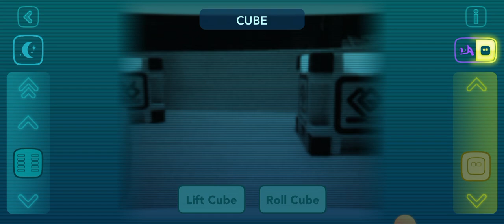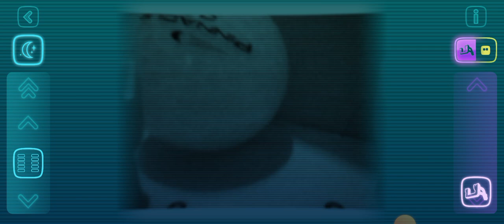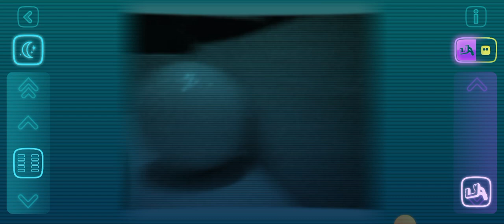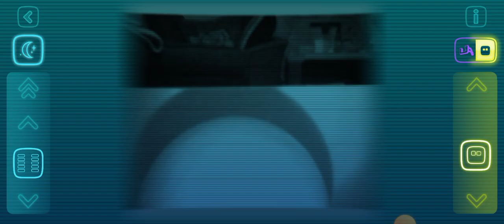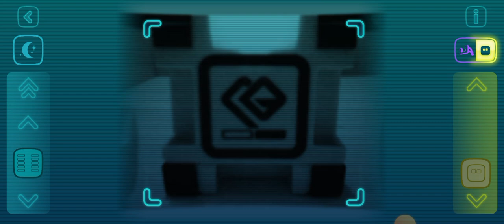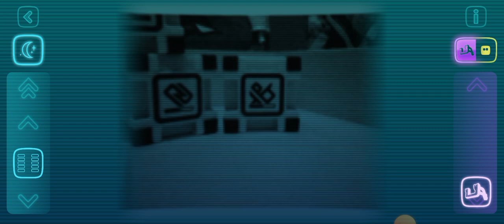See the world through Cozmo's eyes.(Cozmo in explorer mode)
In this video we see the world as Cozmo sees it, a Cozmo's eye view of the world...or at least Cozmo's little play area I made.